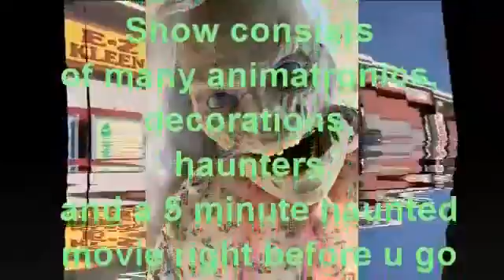NCTV45’S LAWRENCE COUNTY COMMUNITY HAPPENINGS OCTOBER 25 THRU OCTOBER 31 2020